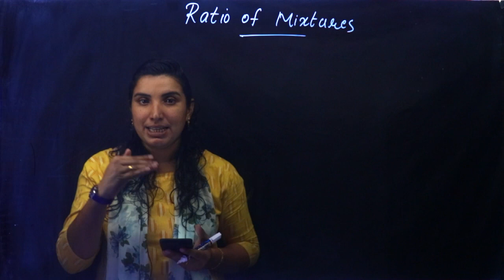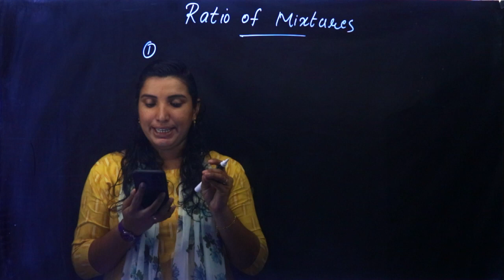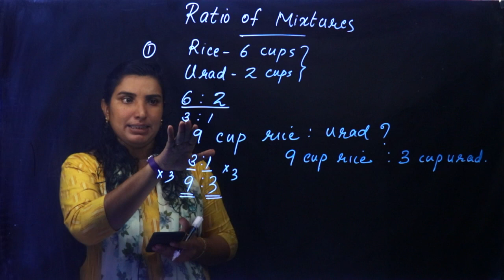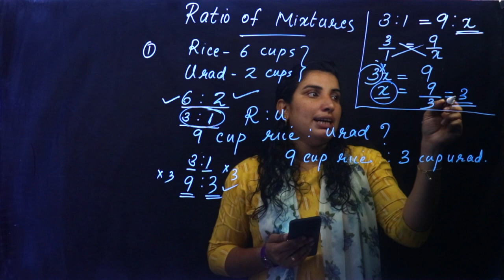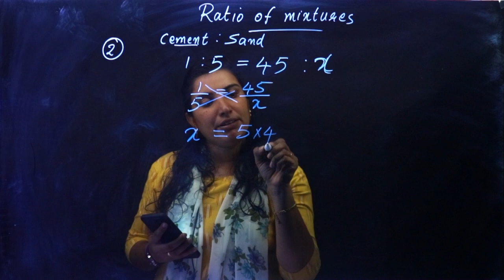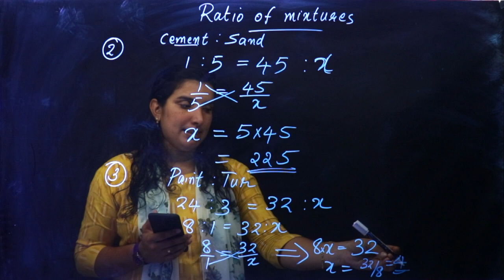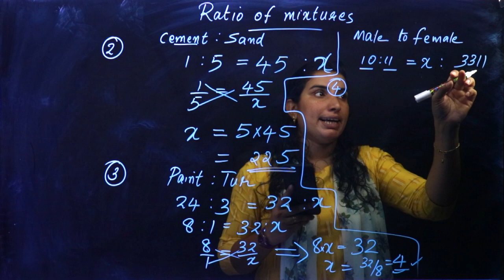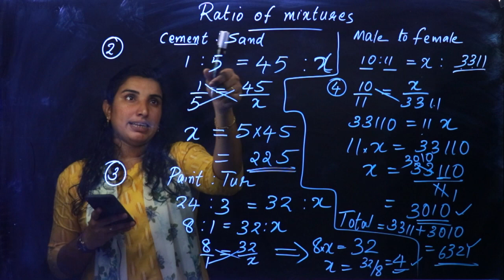Class 7 | Mathematics | Chapter 9 - RATIO | Kite Victers | Part 5 | AIMY MATHEW